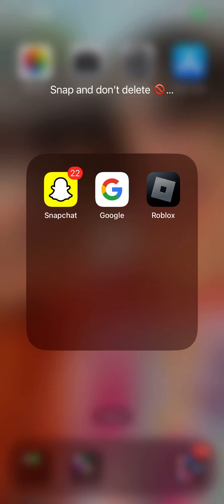roblox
My TikTok is autisticqueen97